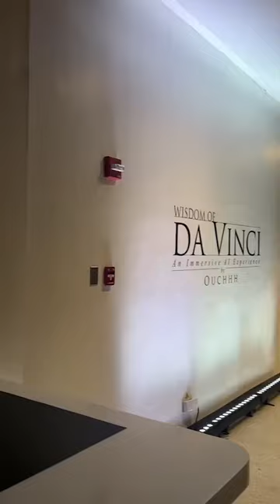Wisdom of Da Vinci, an immersive AI experience, is now on display in Taguig | Spot.ph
Wisdom of Da Vinci, an immersive AI experience where art and technology collide, is currently on display at One Bonifacio High Street.